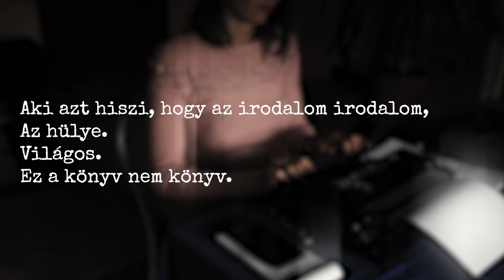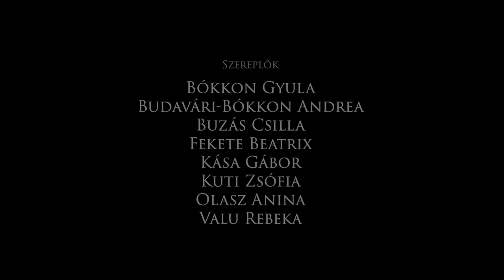Hervay Gizella: Előszó (versfilm)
Előadja: Bókkon Tímea

Rendező, operatőr, vágó: Budavári Gábor
Forgatókönyv: Bókkon Tímea, Budavári Gábor
Zenei szerkesztő: Tóth Dániel

Szereplők: Bókkon Gyula, Budavári-Bókkon Andrea, Buzás Csilla, Fekete Beatrix, Kása Gábor, Kuti Zsófia, Olasz Anina, Valu Rebeka

Zenei idézetek:
Ének: Van egy hely © - Bókkon Tímea
Zongora: F. Chopin - e-moll Prelűd - előadja: Bókkon Tímea

A versfilm a IV. Nemzeti VERSenyen különdíjat kapott - kiemelten a több művészeti ág együttes megjelenítése miatt, valamint levetítésre került a Nemzeti Színházban.

A 2020-as évben pedig a Bujtor István Filmfesztiválon levetítésre került.